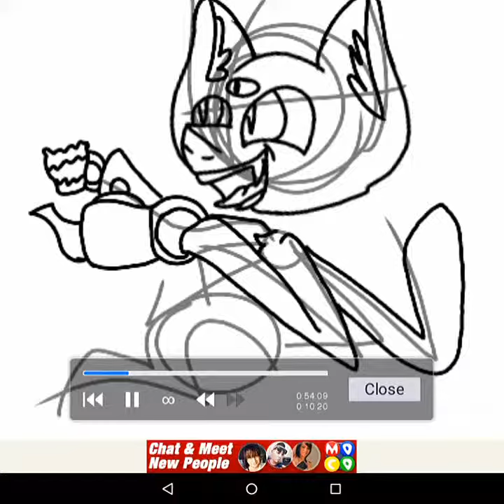×spiders galore!× mlp speed paint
∆Audio was made by me∆

×This speed paint was based off the the very cute muffet I had a lot of fun being creative with this but did I ruin it with the lighter colors?×

FAQ
What do i use to draw? I use ibis paint x and animate with rough animator it is not free BTW

What do I use to edit? I use a series of apps, video shop, one I can't remember (•∋•), instshot and a few more

What do I use to record my speed paint? I currently don't use anything at the momemt but ibis paint automatically records the drawing process if you have any good screen recorder apps please suggest in the comments